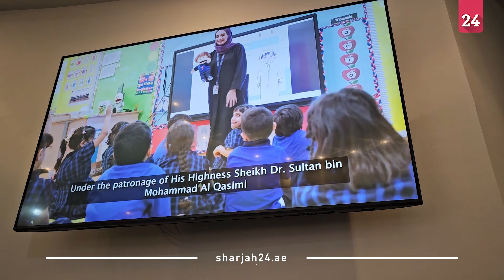فاطمة الحوسني: تكريم الفائزين في برنامج المدارس المعززة للصحة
أفادت فاطمة معتوق الحوسني، ممثل المكتب الإعلامي بالمجلس الأعلى لشؤون الأسرة بالشارقة، بأن إدارة التثقيف الصحي كرمت المدارس الحكومية والخاصة المشاركة في برنامج المدارس المعززة للصحة في أكاديمية الشارقة للتعليم، وذلك تقديراً لجهودهم وتكريماً لدورهم المحوري في ضمان خلق بيئة دراسية صحية وتنشئة أجيال أكثر صحةً.